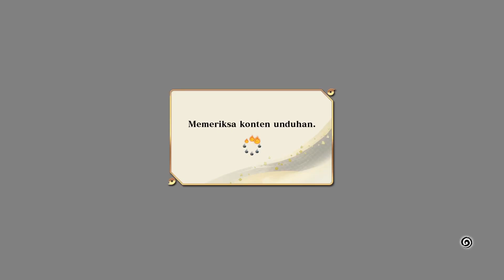SEJARAH, NARUTO MENYELAMATKAN GAARA, BERTEMU SASUKE, DAN MENGALAHKAN KAKUZU! Bab 3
~Be Yourself
👓 Keep Calm and Stay Classic

~EK